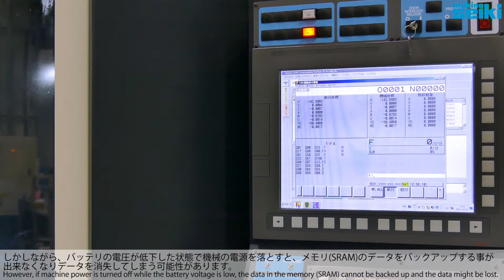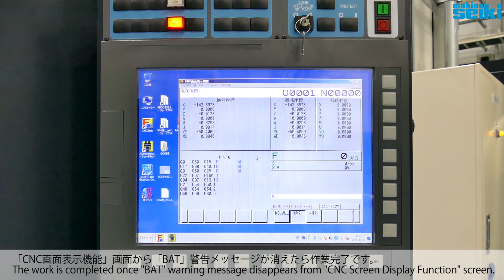コントロールユニットのバックアップ用バッテリ交換手順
NC装置コントロールユニット用バッテリの交換手順です。